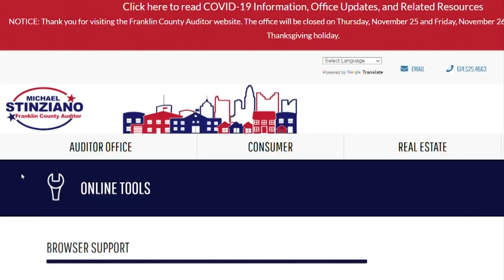Keep your home title safe with new e-alert system in Franklin County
Franklin County Auditor Michael Stinziano announced a new tool for property owners to track home title theft and property valuation changes.